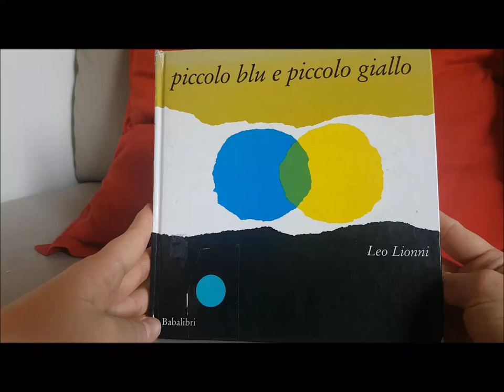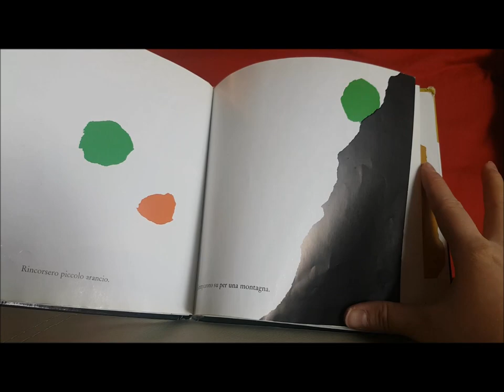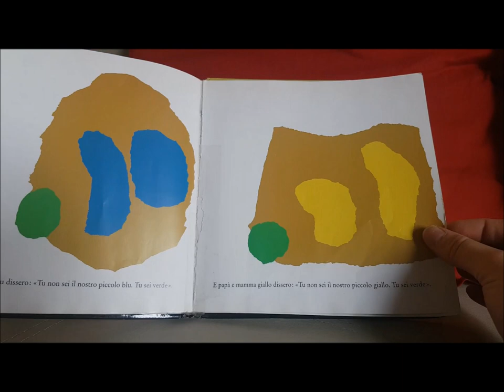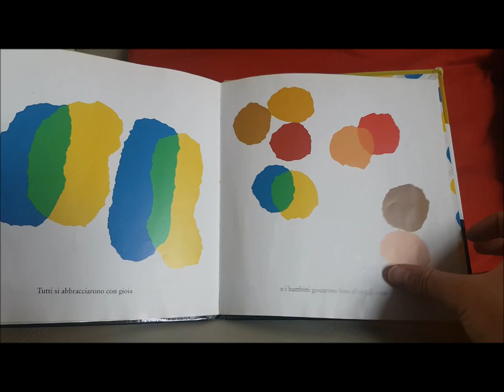Piccolo Blu e piccolo Giallo